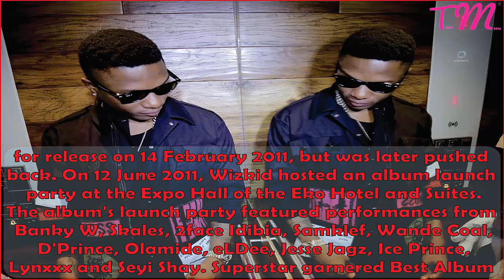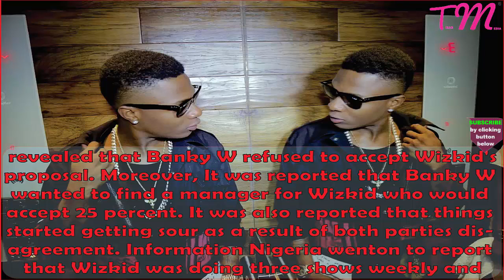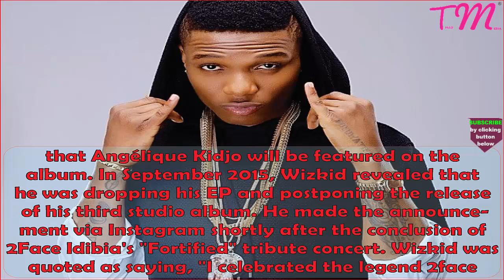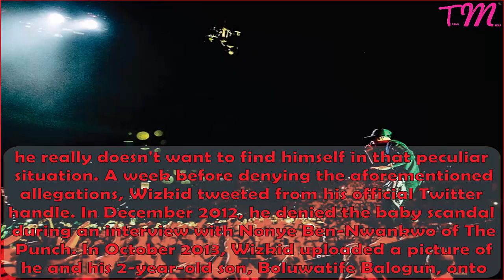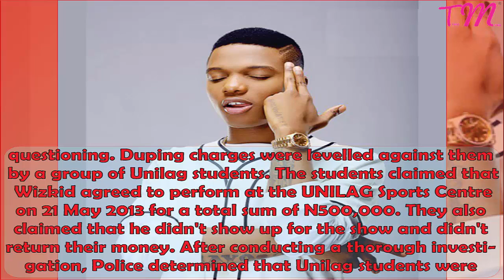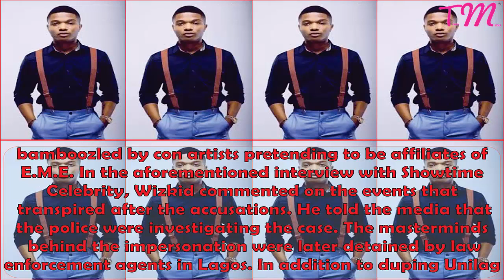WIZKID Full Biography, Life history, Awards, Endorsement, SECRET THINGS about him